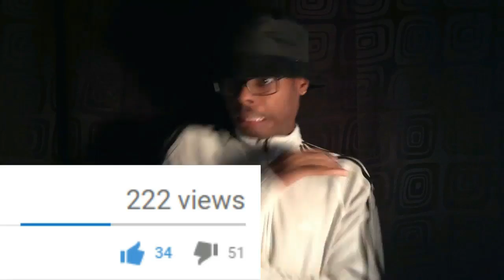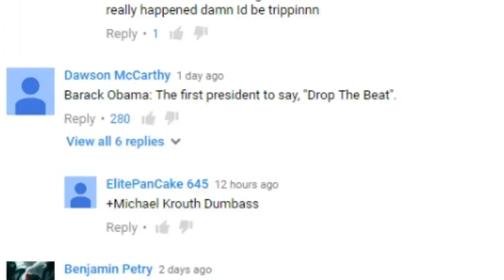Freestyle With Obama At White House (Reaction)